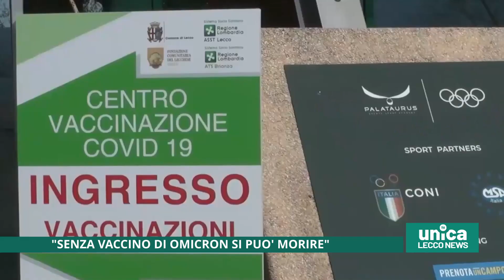Senza vaccino di Omicron si può morire